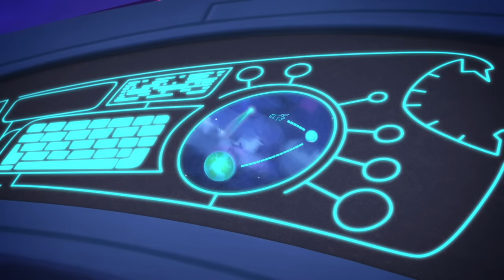Pyjamasques Français 🌟 Roméo transforme les héros en animaux ! 🌟 Nouveau | Dessin Animé